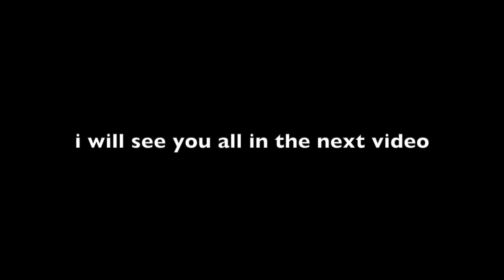I Scaled Labrador Hollows Mountain | I ALMOST PASSED OUT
VIEWERS!

A Big Portion of this Video, MIGHT be out of focus - but hey, it's quality content, so enjoy!

My Current KIT for Vlogging/Photography
Main Camera
28-70mm 3.5-5.6 Kit Lens(VLOG)
50mm 1.8 Photo Lens
Camera Bag
RODE Videomic PRO
Lume Cube 2.0 KIT